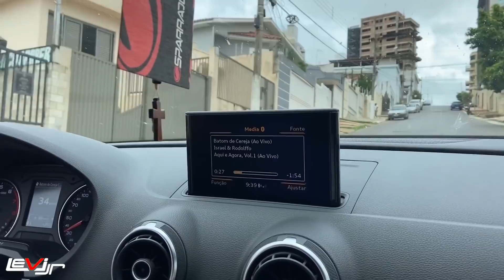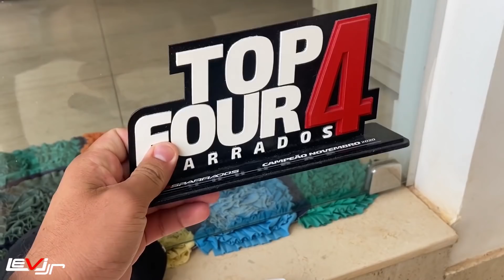SPARRADOS VEIO ENTREGAR O PREMIO DA BMW, FILMOU UM CRUZE REBAIXADO E UMA X1 NAS ARO 20 DA VOLVO!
Sparrados veio ate Patos me entregar o premio que ganhamos com a BMW, aproveitou e gravou um CRUZE na fixa e uma BMW X1 com rodas da Volco, o role foi muito top, resenha pura e muita risada, fiquem ligados ate o final e se tiver gostado deixe o like e compartilha o vídeo com os amigos!